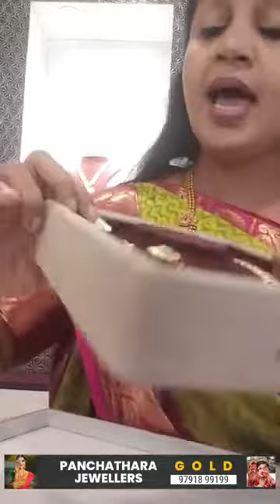Yeloo Live Video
Shop with me in yeloo jewels!!
The intricate designs which you will not find anywhere else..!
Let your wrist do the talking! 🔥
✅ 100% Certified Jewellery
✅ Exchange Options
✅ Guaranteed Buy Back
✅ Free Transit Insurance
✅ Free Delivery Available for Fb sharer and Top Fan
We might not be able to hold the products for too long.⭐
916 Hallmark Jewelry 22kt Jewelry
Whatsapp chat 👇